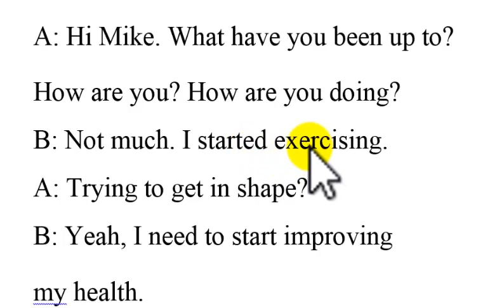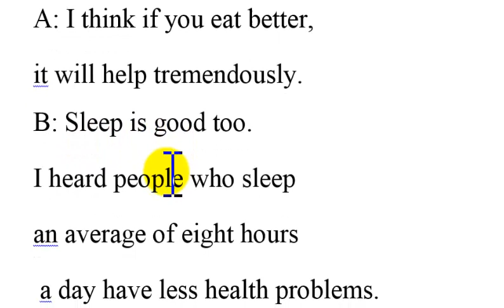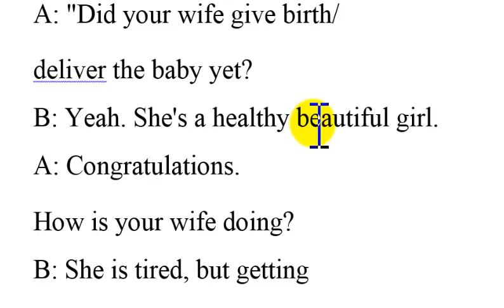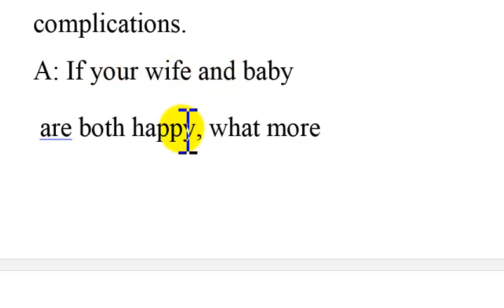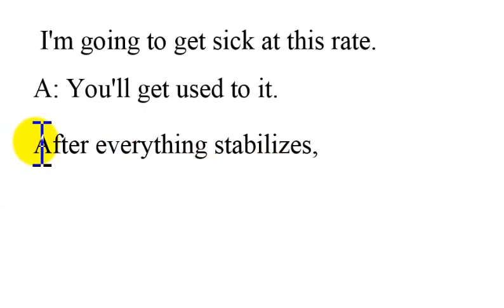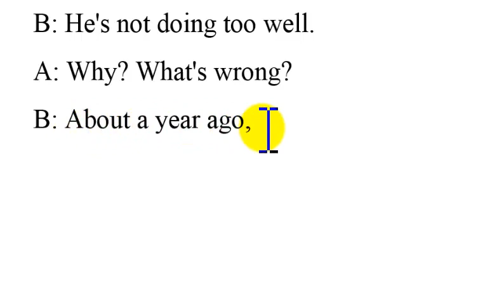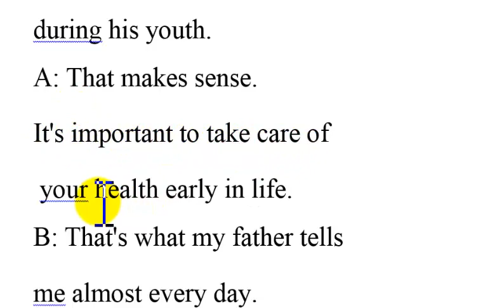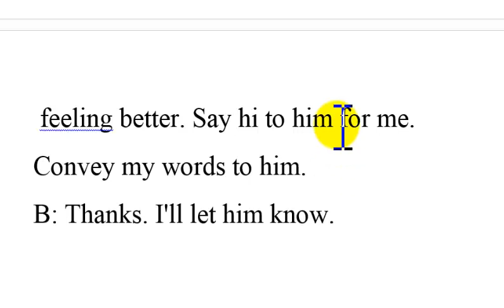សន្ទនាអង់គ្លេស៖ និយាយពីសុខភាព, Daily English conversation,